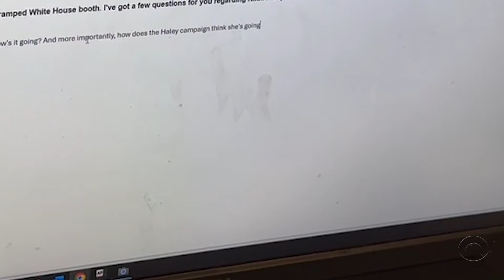Nikki Haley's road to South Carolina to face off against Trump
CBS News' Ed O'Keefe and Nidia Cavazos look back at Haley's journey to South Carolina as she tries to close in on Donald Trump. Recent polls of likely GOP voters there show the former president leading Haley by double digits.